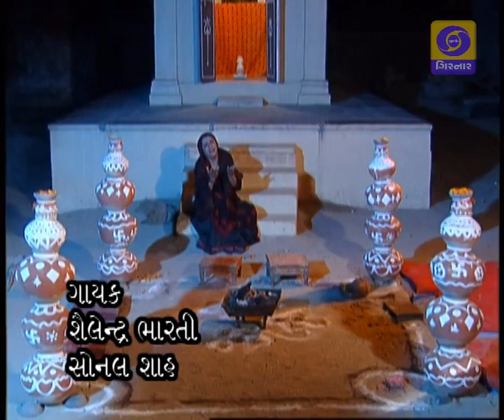INDIAN CLASSICS - VALAMANA EP - 11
Serial based on Jnanpith award winner writer Pannalal Patel novel title 'Janku' main charactor of this serial facing problem on very first day of her marriage.